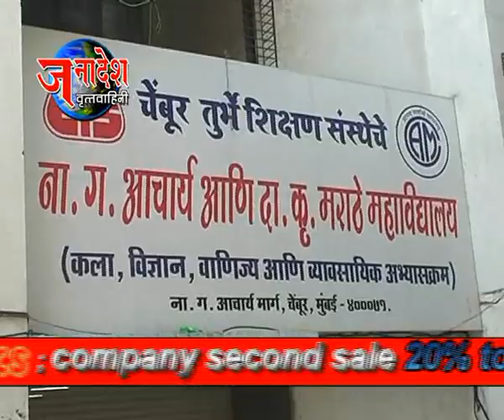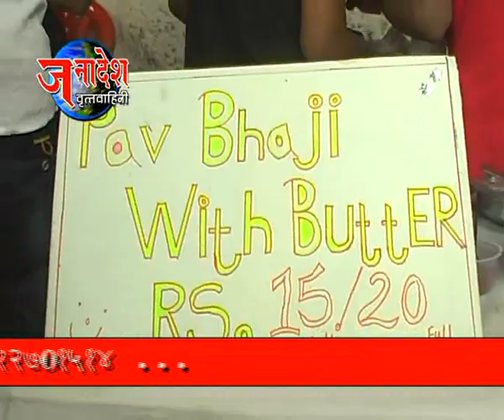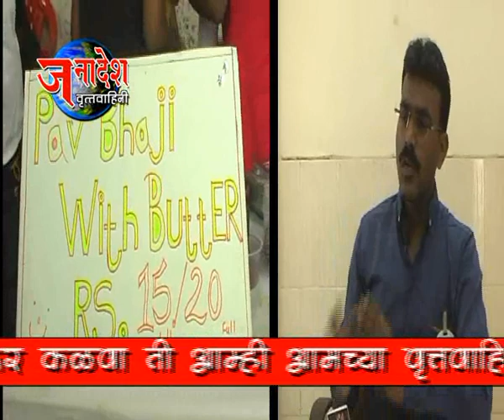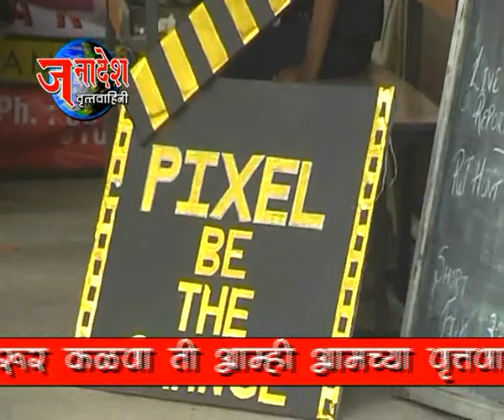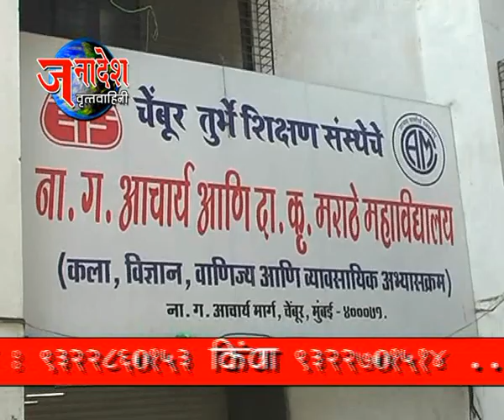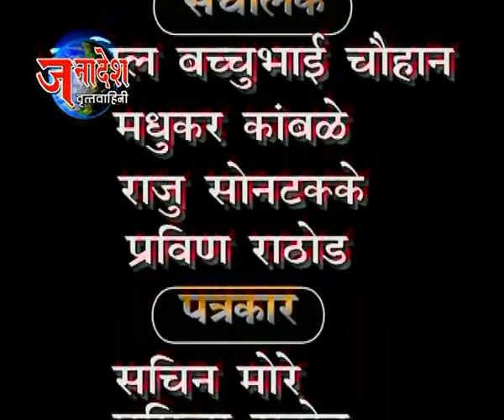NEWS 18 12 2015 N.G. ACHARYA COLLEGE TARUNOTSAV 2015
N.G.ACHARYA AND D.K.MARATHE COLLEGE FESTIVAL  "TARUNOTSAV 2015" CELEBRATED AT CHEMBUR.